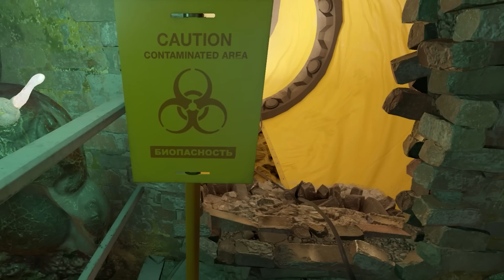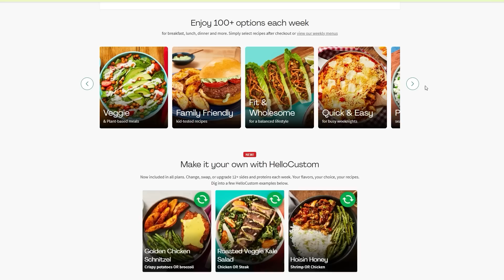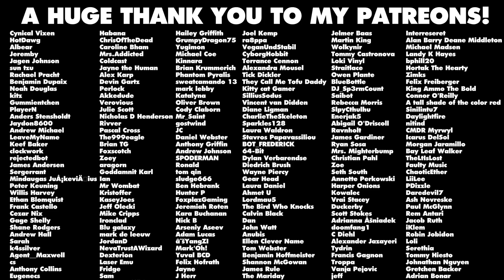this Half-Life: Alyx mod traumatized me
This Half-Life: Alyx mod (Half-Life: Alyx Levitation) ruined my life, and traumatized me so bad even my future children will be affected.

This is a new series idea for me, these are easier and faster to make so I can make more videos! I'll try this style for the next few videos  I think.

Gman scene animated by CoreyLaddo

Super big thank you to my memberz!
Ryan Moser
Siberial